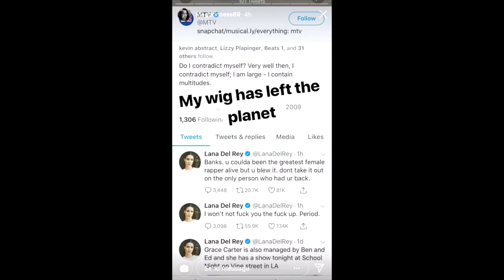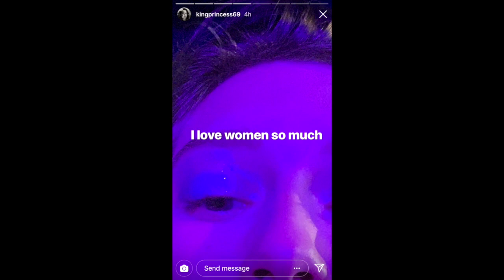EVEN MORE KING PRINCESS INSTAGRAM STORIES BECAUSE WHY TF NOT?🤗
King Princess could literally run me over with a fucking truck and I'd still be like, "Sorry for the inconvenience ilysm."